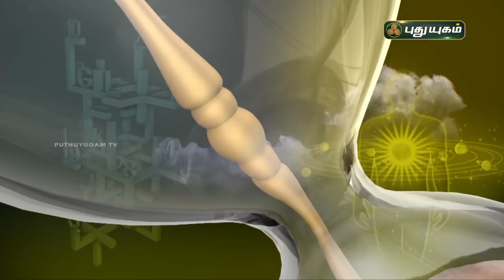Today Rasipalan - 31/03/2021 | Indraya Rasi Palan Tamil | இன்றைய ராசிபலன் | Astrologers Magesh Iyer